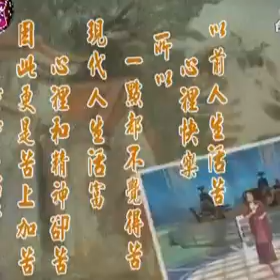吳秀珠 生活苦